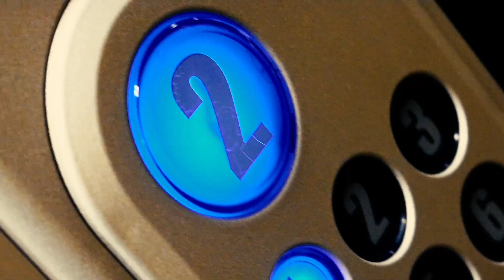run.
created by samantha diringer and hailey kramer